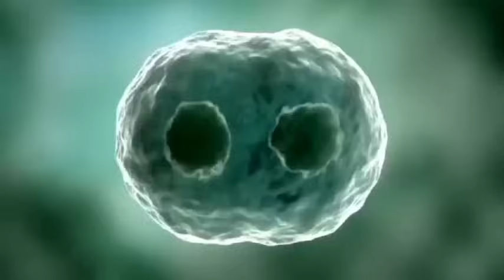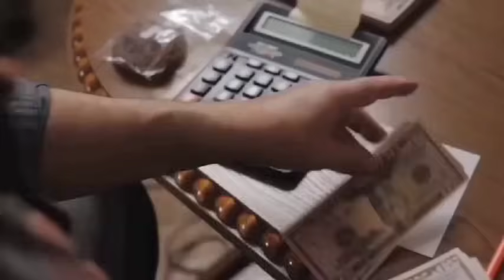Los dueños se sorprendieron al ver al bebé de su vaca | La madre naturaleza cada día nos sorprende.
Los dueños se sorprendieron al ver al bebé de su vaca | La madre naturaleza cada día nos sorprende. A veces, las personas salen de situaciones aparentemente imposibles, pero en ocasiones, las cosas se pueden salir de control. En este video, verás las increíbles historias de supervivencia humana y las asombrosas historias de personas desesperadas que fueron rescatadas.

Prepárate para experimentar una montaña rusa de emociones, al presenciar diferentes lados de la vida. Seis semanas perdidos en la selva. Un bebé de un año, junto con sus hermanos, fueron rescatados con vida de la selva amazónica después de cuarenta días.

Los niños tenían trece, nueve, cuatro y un año de edad, milagrosa mente sobrevivieron a un accidente de avión y a la selva mortal. Los niños pertenecían al grupo indígena Wittoto, y viajaban con su madre cuando se estrellaron en la densa selva.

El avión fue avistado después de dos semanas y los niños estaban desaparecidos. Su conocimiento sobre frutas y supervivencia básica los mantuvo con vida incluso en condiciones fatales. Cuando fueron encontrados por el Ejército Colombiano y algunos voluntarios, estaban un poco desnutridos y tenían algunos rasguños, pero por lo demás estaban completa mente bien.

Fueron trasladados de inmediato al hospital donde recibieron atención adecuada.
Para problemas de Derechos de autor No poseer el material compilado en este video. Pertenece a individuos u organizaciones que merecen respeto. Usamos bajo: Descargo de responsabilidad de la ley de uso justo

Este video, es únicamente para fines educativos, críticas, comentarios, reportaje de noticias y enseñanza.

Usó justo.

Definición de uso justo.

El uso justo es una doctrina en la ley de derechos de autor de los Estados Unidos que permite el uso limitado de material protegido por derechos de autor sin necesidad de permiso de los titulares de los derechos, como comentarios, críticas, informes de noticias, investigación, enseñanza o becas. Proporciona la cita legal, sin licencia o la incorporación de material protegido por derechos de autor en el trabajo de otro autor bajo una prueba de equilibrio de cuatro factores.